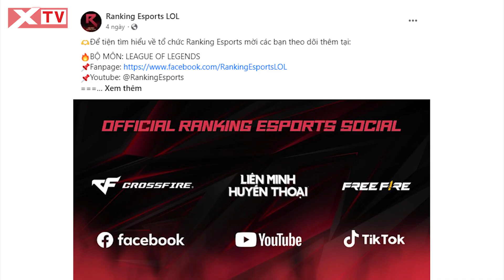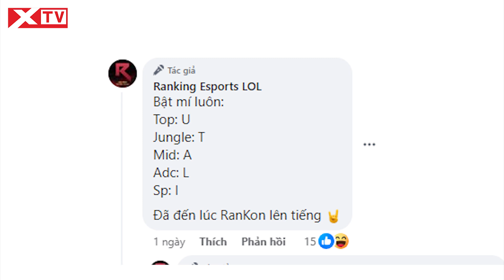Ranking Esports bật mí line-up thi đấu tại Vòng Thăng Hạng VCS 2024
Sau án phạt từ BTC do những sai phạm về quy định của giải đấu VCS, một số tuyển thủ SE như Dia1 hay Nper đã quyết định chuyển sang cày thuê. Những tuyển thủ còn lại chắc hẳn cũng phải tìm kiếm 1 hướng đi khác để có được thu nhập trang trải cuộc sống trong khoảng thời gian bị cấm thi đấu chuyên nghiệp.

SE giải thể, fanpage đội tuyển này cũng chính thức được bán lại cho một đội tuyển LMHT mới toanh là Ranking Esports. Với việc mua lại fanpape của SE, Ranking Esports sẽ có 1 phương tiện truyền thông với lượt tương tác khá cao.